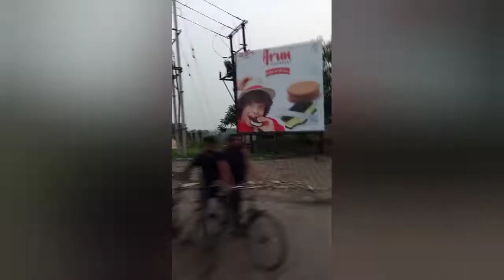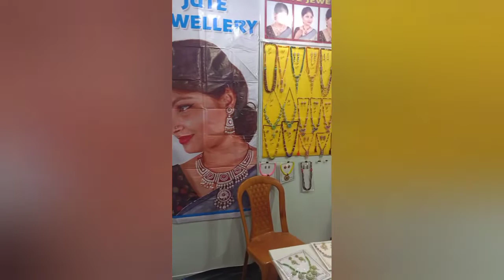Shopping mall e jute fair e gelm...khub moja korlm....